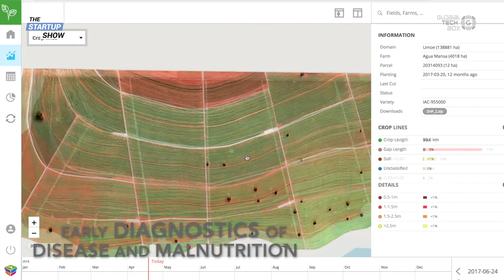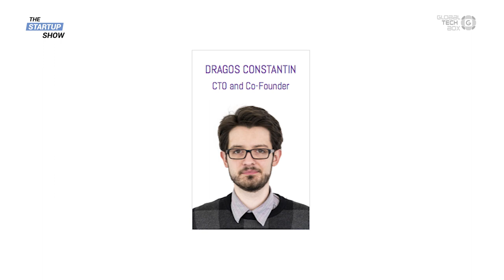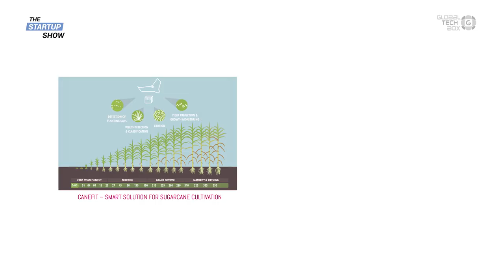Fascinating Farming Solution with Gamaya / Episode 158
After following this amazing startup for quite some time, we are super excited to host one of the founders and hear more about the idea behind it. We talk about agricultural tech, commercialization of research, and how to start your business with the CEO and co-founder of Gamaya, Yosef Akhtman.

Yosef Akhtman has an extensive educational background specializing in remote sensing and mobile robotics. He tried to find applications in technology that had to do with the natural environment. Yosef felt that academia had a lot of advantages but also was quite limiting, so he decided to start his business endeavor and revolutionize farming with Gamaya.

Gamaya has developed a high-perspective imaging device specializing in agriculture, an advanced technique that combines spectroscopy with imaging. Gamaya’s team creates images of large surfaces, collects all the data, and provides information about the condition of a particular surface. During the research, they developed a new type of small high-perspective imaging camera with a broader scope of applications.

If you are looking for more details on how Gamaya was started, what challenges the founders faced, and how helpful academia can be for some startups, watch this episode!

Watch the previous episode: Markus Gross – The Walt Disney
In the upcoming show: Oliver Stahl – Früchtebox Express

Skip to Questions:
00:00 Intro
01:03 Who is Yosef Akhtman?
01:41 How was your experience with the transition from academia to entrepreneurship?
03:38 What were the biggest challenges of commercialization?
04:19 What it Gamaya?
07:30 How did you assemble your team with the right team members?
09:01 What were the biggest challenges for a startup that has been considered very successful from early on?
11:19 What can you tell us about your products and partnerships?
12:27 How did the Swiss Economic Award you received in 2017 affect the public perception of Gamaya?
14:07 How do investors help you grow apart from making investments?
14:53 What developments and tech trends do you see in your space in the next five to ten years?
17:35 How did academia help you in terms of launching your startup?
19:21 How can Switzerland improve its startup ecosystem on a national level?

21:40 How do you achieve and maintain balanced life?
22:36 What do you consider success in life?
22:48 How did you get your first paying client?
23:27 What do you feel is most important when choosing an investor?
24:20 What traits do you look for when you hire someone?

Expert Advice

26:26 Expert advice from Yosef Akhtman